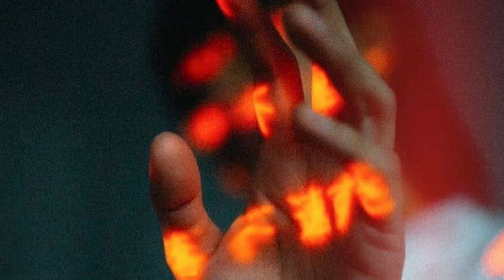LA MARCA - “You”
Label: CBS Records
Released: 1985
Producer: Larry Lee

Lead vocals: La Marca
Keyboards: Jamie Sheriff
Guitars: Eric Williams
Bass: Jeff Silverman
Drums: Carlos Vogel